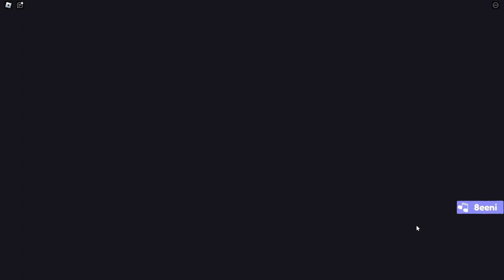Find Everything: The Sky Needle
Gameplay of Roblox: Find Everything by Everything Finders (in association with Polyhex, nomer888, SocksBX, chefmaeda, SkyTheFloof, wheel_able, 8eeni, Funbil, and güey) in 1080p HD 60fps

The Sky Needle is a difficult platforming challenge in Find Everything. This video features gameplay of the entry quest and completion of the tower.

00:00 - Start (Storeroom Key)
02:32 - Thingsburg Maintenance Tunnel (Sky Needle Ticket)
03:30 - Entry
03:53 - The Sky Needle Interior
07:45 - The Sky Needle Exterior
09:33 - Sewing Needle
10:40 - Orsten Dies